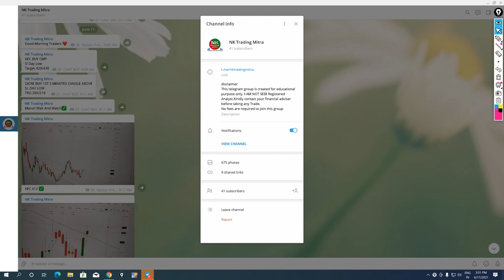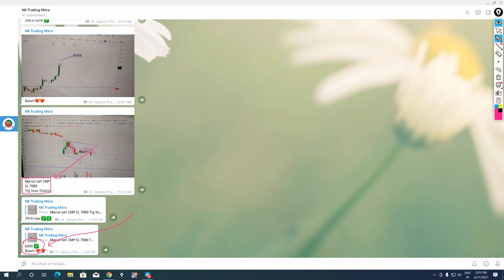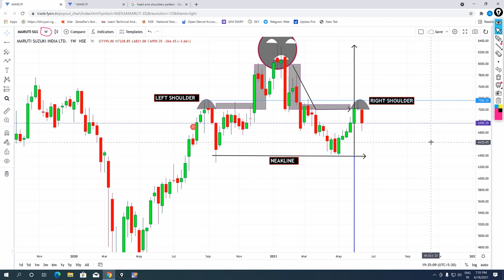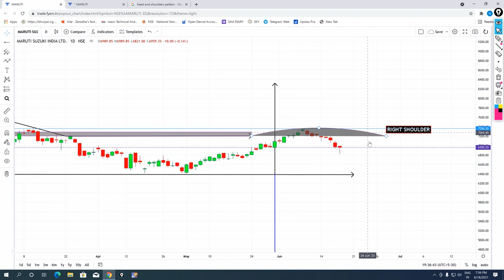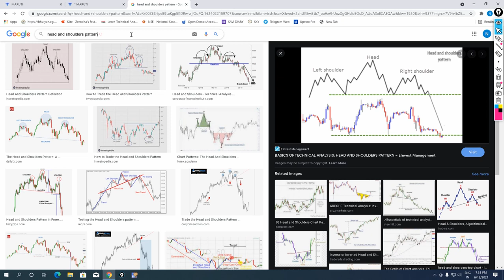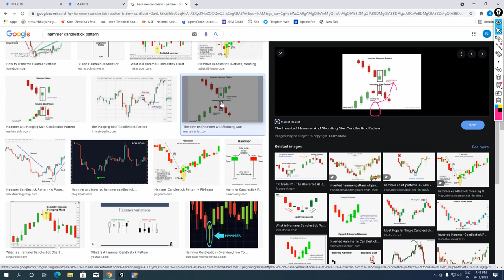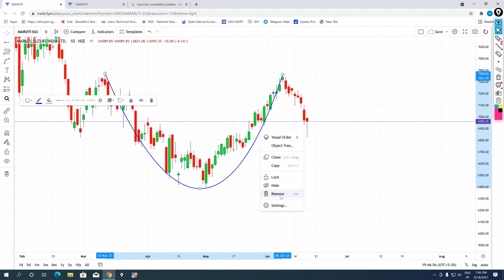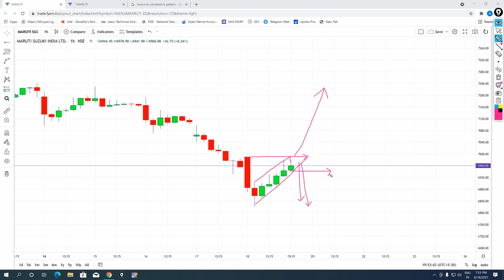✅Maruti Suzuki Share News | ✅21Th-JUNE Support & Resistance Analysis|| ✅Maruti Share Price Target🔱🔱🔱